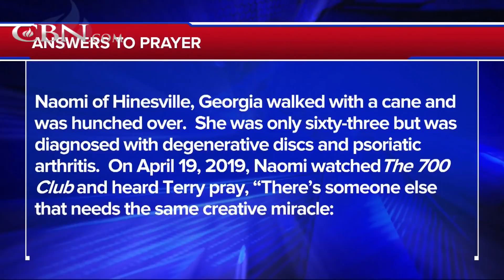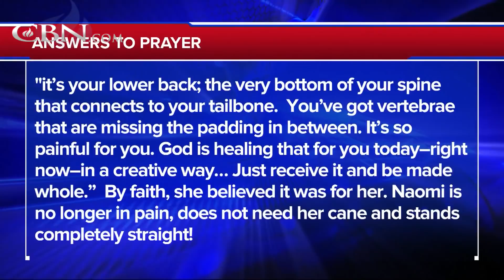Praying For Your Needs: April 26, 2019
► Join us for CBN's Week of Prayer! Send in your prayer requests and turn in to daily webcasts for important prayer and teaching sessions to encourage you and help you build your faith